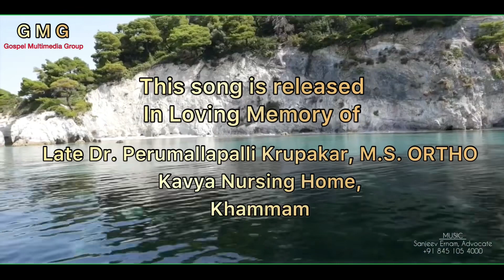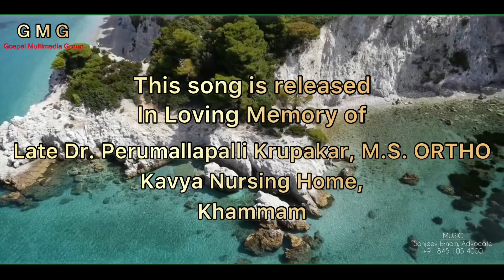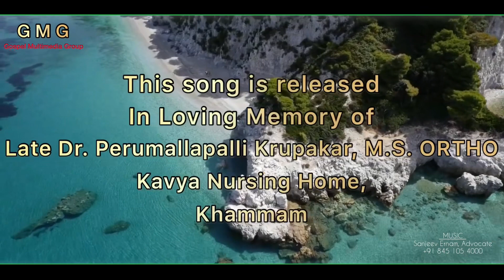Hymn No. 3. Yesu naayakuda // 3వ కీర్తన, యేసు నాయకుడా (Traditional Tune); AndhraChristianHymns;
Lyrics: Gollapalli Nathaniyelu.
Voice: Nitya Santoshini

Lyrics: Gollapalli Nathaniyelu.
Voice: NityaSantoshini.
Voice over: Sudarshini, a Voice for Christ.

Read a new chapter in the future history of Indian Christian culture, written in golden letters by the Gospel Multimedia Group - GMG.

Produced and published by the 'Gospel Multimedia Group' - GMG.

This song is released in loving memory of the Late Dr. Perumallapalli Krupakar, M.S. Ortho., Kavya Nursing Home, Wyra Road, Khammam.

Source: Hymn No. 3. Yesu naayakuda. AndhraChristianHymns - 3వ కీర్తన, యేసు నాయకుడా ఆంధ్రక్రైస్తవకీర్తనలు. AndhraKristavaKeertanalu / AndhraChristianHymns. Kraistava Keertanalu. ఆంధ్రక్రైస్తవకీర్తనలు.

Source: Hymn No. 3. Yesu naayakuda. AndhraChristianHymns - 3వ కీర్తన, యేసు నాయకుడా Christian Hymns; SanjeevErnam; AndhraChristianHymns; ఆంధ్రక్రైస్తవకీర్తనలు; తెలుగుక్రైస్తవకీర్తనలు; Nitya Santoshini; RajaRatnakarErnam; Andhra Kristava Keertanalu; Andhra Kraisrava Keertanalu; Gospel Songs; Christian Devotional Songs; Telugu Christian Songs; SanjeevErnam; AndhraChristianHymns; ఆంధ్రక్రైస్తవకీర్తనలు; తెలుగుక్రైస్తవకీర్తనలు; Telugu Hymns; Christian Telugu Songs; Hebron Songs; Siyonu Geetamulu; Zion Songs;

Source: Hymn No. 3. Yesu naayakuda. AndhraChristianHymns - 3వ కీర్తన, యేసు నాయకుడా Christian Hymns; SanjeevErnam; AndhraChristianHymns; ఆంధ్రక్రైస్తవకీర్తనలు; తెలుగుక్రైస్తవకీర్తనలు; Nitya Santoshini; RajaRatnakarErnam; Andhra Kristava Keertanalu; ; తెలుగుక్రైస్తవకీర్తనలు; SaiShivaniSinger; RajaRatnakarErnam; Andhra Kristava Keertanalu; Andhra Kraisrava Keertanalu; Gospel Songs; Christian Devotional Songs; Telugu Christian Songs; Hymn 16, YehovahNaaMora; యెహోవనామొఱలాలించెను; AnjanaSoumya; SanjeevErnam; AndhraChristianHymns; ఆంధ్రక్రైస్తవకీర్తనలు; తెలుగుక్రైస్తవకీర్తనలు; Telugu Hymns; Christian Telugu Songs; Hebron Songs; Siyonu Geetamulu; Zion Songs;

Source: Hymn No. 3. Yesu naayakuda. AndhraChristianHymns - 3వ కీర్తన, యేసు నాయకుడా Christian Hymns; SanjeevErnam; AndhraChristianHymns; ఆంధ్రక్రైస్తవకీర్తనలు; #; RajaRatnakarErnam; Andhra Kristava Keertanalu; తెలుగుక్రైస్తవకీర్తనలు; RajaRatnakarErnam; Andhra Kristava Keertanalu; Andhra Kraisrava Keertanalu; Gospel Songs; Christian Devotional Songs; Telugu Christian Songs;

Source: Hymn No. 3. Yesu naayakuda. AndhraChristianHymns - 3వ కీర్తన, యేసు నాయకుడా Christian Hymns; SanjeevErnam; AndhraChristianHymns; ఆంధ్రక్రైస్తవకీర్తనలు; తెలుగుక్రైస్తవకీర్తనలు; RajaRatnakarErnam; Andhra Kristava Keertanalu; AnjanaSoumya; SanjeevErnam; AndhraChristianHymns; ఆంధ్రక్రైస్తవకీర్తనలు; తెలుగుక్రైస్తవకీర్తనలు; Telugu Hymns; Christian Telugu Songs; Hebron Songs; Siyonu Geetamulu; Zion Songs; .

Hymn No. 1, అన్ని కాలంబుల నున్న యెహోవా. Anni kaalambula nunna Yehovah.

Source: Hymn No. 3. Yesu naayakuda. AndhraChristianHymns - 3వ కీర్తన, యేసు నాయకుడా Christian Hymns; SanjeevErnam; AndhraChristianHymns; ఆంధ్రక్రైస్తవకీర్తనలు; Nitya Santoshini;
This song is released in loving memory of Dr. Krupakar, M.S. Ortho., Wyra Road, Khammam.